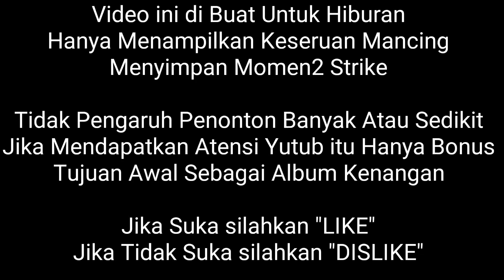Baru Pertama Mancing Pakai Tehnik Ini, Dapat Ikan Nila Babon2.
MARKICING Mari Kita Mancing

TERIMA KASIH

Angler_caster_Bojonegoro